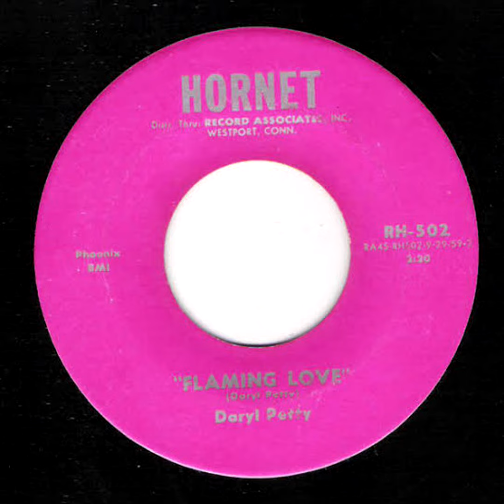Daryl petty ---- flaming love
Oldies doo wop